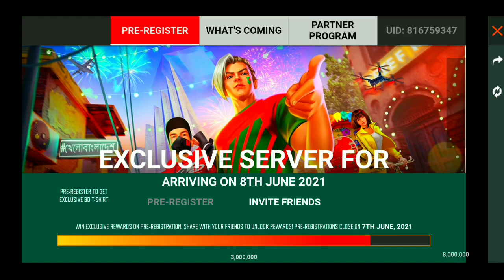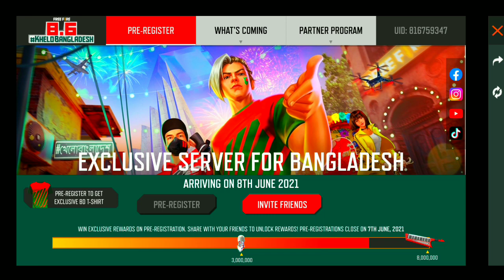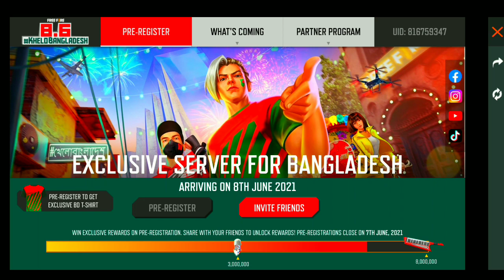How To Claim Scarf Bangladesh Server/How To Get Scarf 3M Pre Register Reward/Scarf Redeem Code Today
pre register cancel kaise kare/how to cancel bangladesh server pre registration/pre register problem

free fire redeem code today/3M pre register rewards bangladesh server/8M pre register rewards bangladesh server

ffbd redeem code scarf/scarf redeem code free fire/free fire scarf redeem code bangladesh server/scarf kaise milega

pre register problem solved/pre register by mistake/how to cancel bangladesh server pre registration